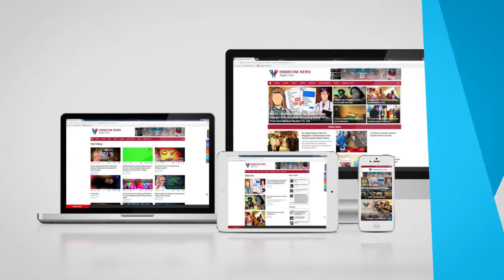We Are All Behind You, Says Odisha CM To Indian Men's Hockey Team